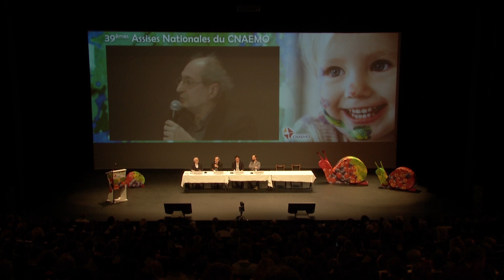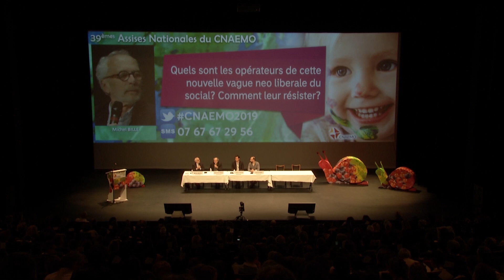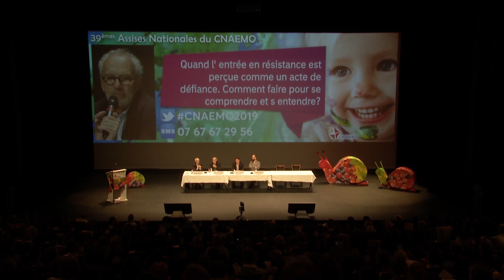Intervention de Mr Jean-Louis LAVILLE Sociologue Titulaire de la chaire "Economie Solidaire" du CNAM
Assises du CNAEMO 2019 à Chalon sur Saône "Pour une protection universelle et inconditionnelle de l'enfant !"

-Sommaire-

-Remise du Trophée du CNAEMO 2019 à Mr Falilou BA pour ses travaux sur le "confiage"

-Présentation du parrain et de la marraine du CNAEMO : Mr Faysal HANNECHE et Mme Sofia AOUINE